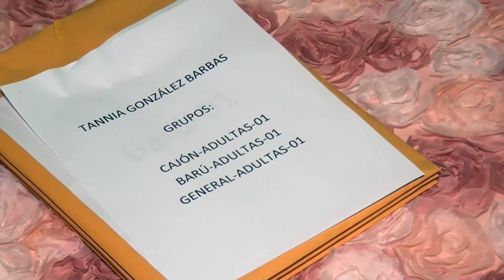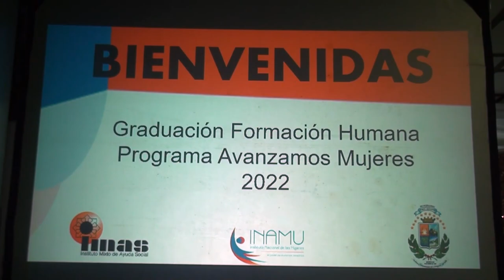315 mujeres en Pérez Zeledón se graduaron en Formación Humana